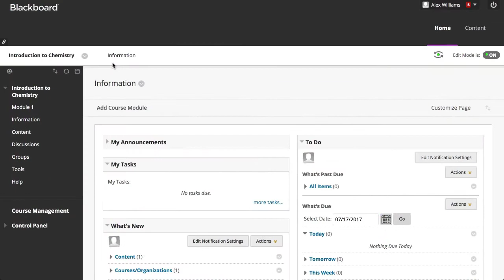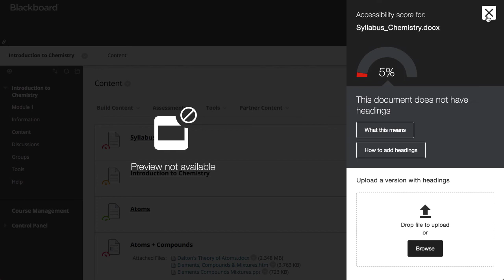Ally for Instructors in Blackboard Learn (Retired - Unlisted)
Blackboard Ally is an additional service that automatically runs all your course files through an accessibility checklist that looks for common issues. Each file is compared to the Web Content Accessibility Guidelines 2.0 standards. Ally can integrate with the Original Course View for both the Original and Ultra experiences.

Transcript:
Blackboard Ally is an additional service that automatically runs all your course files through an accessibility checklist that looks for common issues.
Each file is compared to the Web Content Accessibility Guidelines 2.0 standards.
Ally can integrate with the Original Course View for both the Original and Ultra experiences.
Each file you’ve linked in your course appears with an icon that shows how accessible the content is.
A high score, indicated with a green icon, means your file is more accessible, while a red icon means your file is less accessible.
Accessibility scores are found wherever your files are located within your course. Select the icon that appears to the left of your file to view the accessibility score.
A panel opens to reveal your file’s accessibility score along with a description of any accessibility issues in the file.
You can learn more about each accessibility issue and why it’s important to fix.
You can also follow step-by-step instructions to learn how to fix the issues in your preferred software.